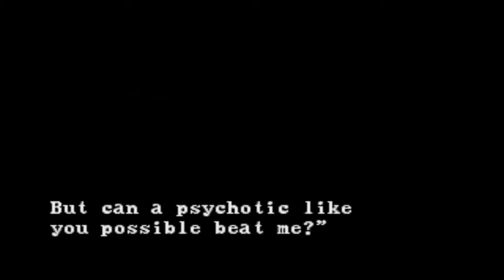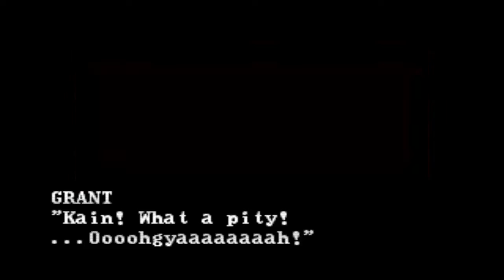Let's Play Garou: Mark of the Wolves Freeman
Senor Freeman, prepare these opponents for massacre! For soon, the enemies of Second Southtown will be...DELETED!